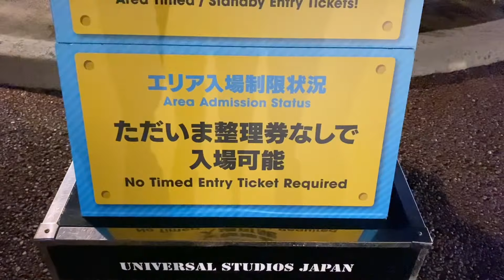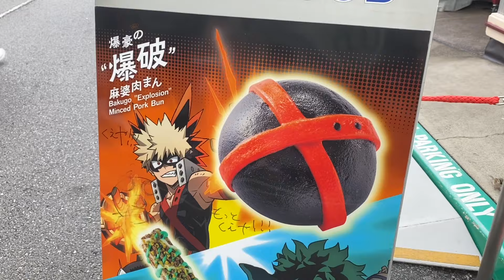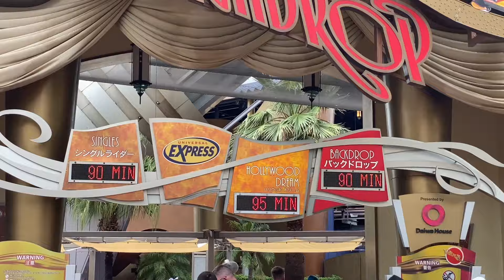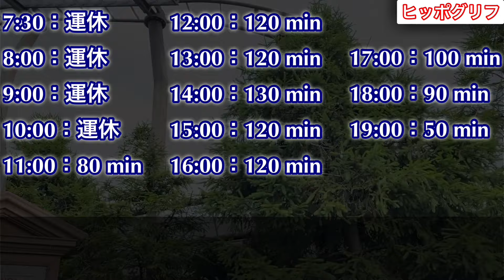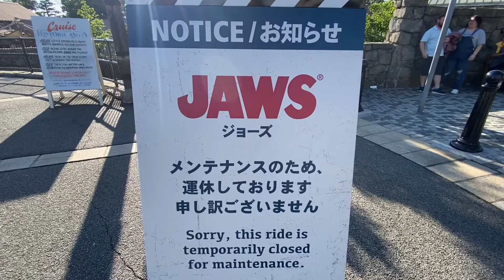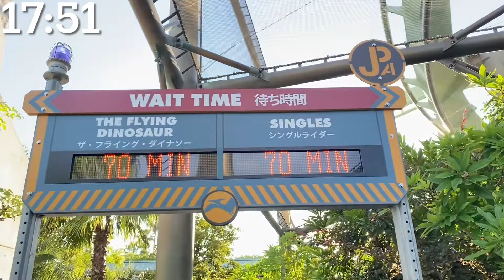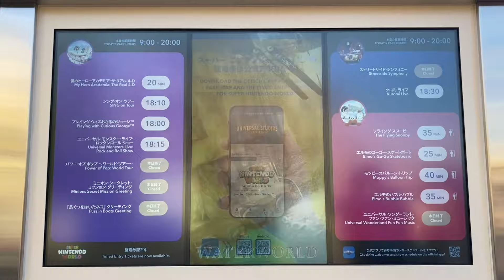【USJ】クロミライブのステージによじ登った迷惑親子が拡散されるも、運営に即対策される【2024年6月18日（火）のパーク最新情報】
【本動画の注意事項】
・CC字幕を必ずオンにして動画をご覧ください。
・動画内で紹介しているグッズやフードの値段は全て税込み価格です。
・動画内で記述している憶測や考察などは100%正確な情報ではありません。

【チャプター】
0:00 導入
0:26 2024年6月18日（火）のパーク情報
1:04 僕のヒーローアカデミア関連情報
1:42 ハリウッド大通り
3:02 ウィザーディング・ワールド・オブ・ハリー・ポッター
4:54 フライト・オブ・ザ・ヒッポグリフでシングルライダー実施
5:38 ユニバーサル・ワンダーランド
6:18 アミティ・ビレッジ＆ウォーターワールド
6:54 ジュラシック・パーク
7:46 18時前の全アトラクション待ち時間
8:00 サンフランシスコ・エリア＆ミニオン・パーク
8:25 ニューヨーク・エリア
8:35 クロミ・ライブの迷惑行為について
9:07 終了画面

※動画によっては使用してない可能性があります。